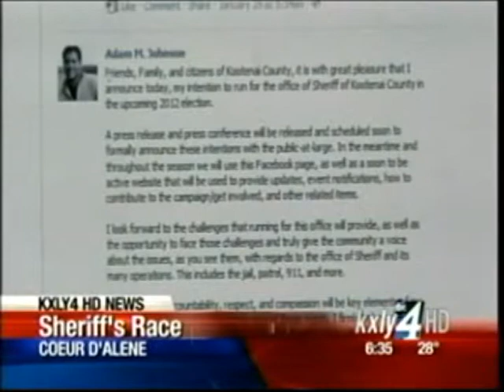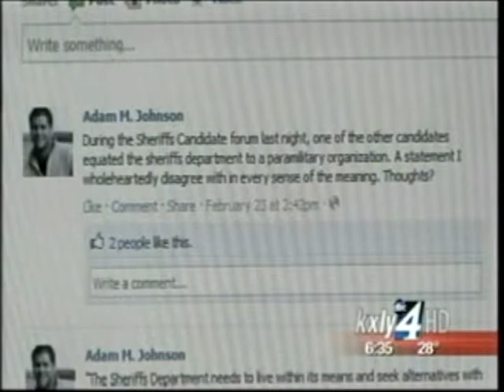Felony Restricts Man From Sheriff Run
Adam Johnson wanted to run for Kootenai County Sheriff. He even attended a candidate forum last week. There's just one problem: He pled guilty to a felony for drug possession in January and can neither vote nor hold civil office. KXLY4's Anusha Roy reports.